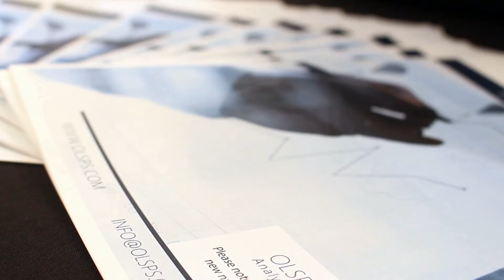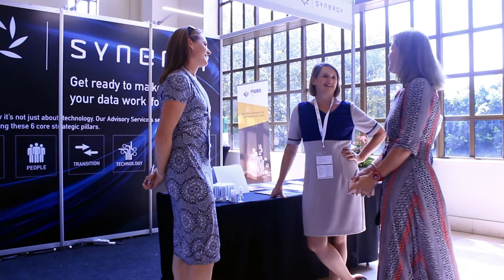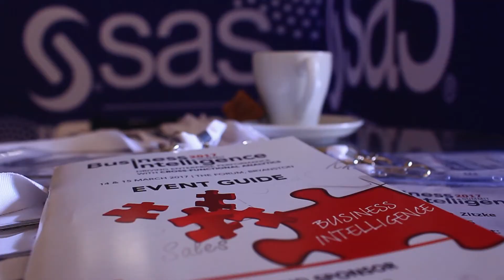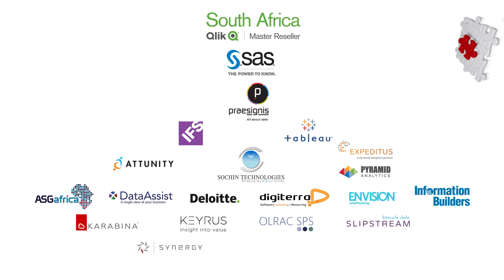ITWeb Events: BI Summit 2017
From social analytics to data management and governance, ITWeb's annual Business Intelligence Summit featured an engaging exhibition as well as presentations from internationally-acclaimed speakers.